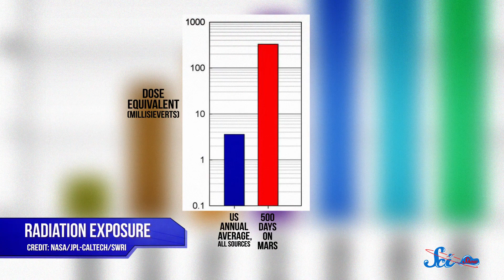How Long Would You Survive on Mars?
Just how long could you survive on the surface of Mars without a spacesuit? Find out what it’d be like to stand on the surface of Mars, if you forgot to pack properly.